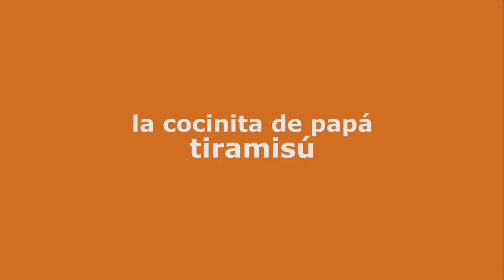Tiramisú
Un postre clásico que les gusta a todos.